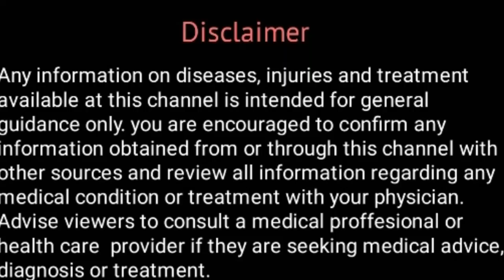Itching? Scaboil Homoeopathic Lotion uses in Hindi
Watch this video to know about Itching? Scaboil Homoeopathic  Lotion uses in Hindi